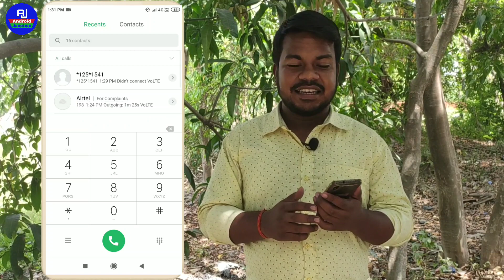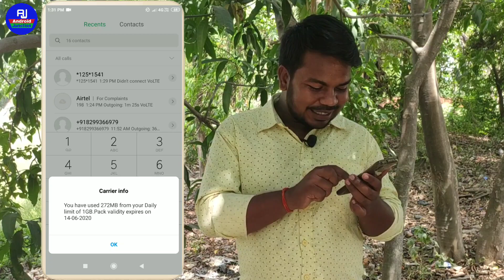Airtel ka Data kaise check kare number Dial kar ke | Net Pack kaise dekhe kitna kharch hua gai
Hello dosto kaise hai aap loag video mein hum loag baat karenge ki airtel ka net pack kaise dekhe ya airtel ka data pack kaise check kare code dial kar ke mobile se..